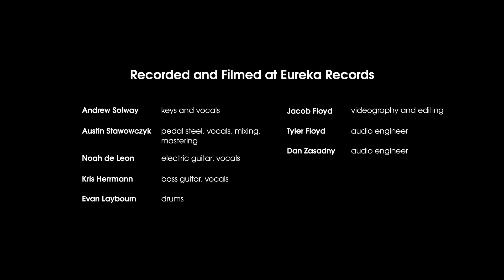Soloveichik – "Spiral" – Live From Eureka Records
Soloveichik performs their song "Spiral" from their 2020 EP "Spiral" at Eureka Records in Wyandotte, MI

Audio Engineers – Tyler A. Floyd, Daniel Zasadny
Videography and Editing – Jacob C. Floyd
Produced, Mixed, and Mastered by Austin William S.

Soloveichik is:
Andrew Solway – Vocals, Keys
Noah de Leon – Electric Guitar, Backing Vocals
Kris Herrmann – Bass, Backing Vocals
Evan Laybourn – Drums
Austin William S. – Pedal Steel, Backing Vocals